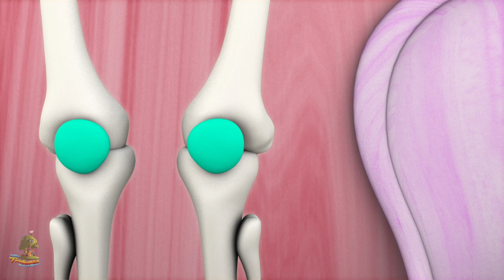lluvia lluviosa Váyase | rimas en español | Rimas infantiles | Little Treehouse | Rain Rain Go Away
lluvia lluviosa Váyase, Colección de canciones para bebés y muchos más! Esperamos que disfruta de estas 3D rimas animadas canciones infantiles tanto como lo hicimos para ti!

lluvia lluviosa Váyase, Colección de canciones para bebés por Little Treehouse.

lluvia lluviosa Váyase , Colección de canciones para bebés y Colección de canciones para niños! Esto es una colección sin parar de Estrellita Donde Estás completa de canciones populares de niños por Little Treehouse.

1.Rimas para niños ( lógica, música)
2. Formas
3. Colores
4. Números
5. Letras
6. Fábulas e historias originales
7. Canciones de cuna